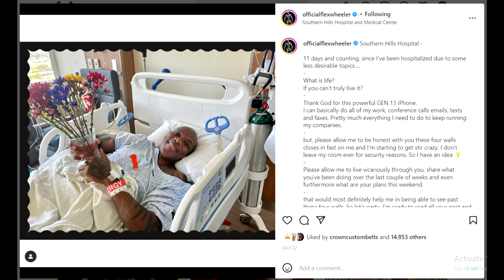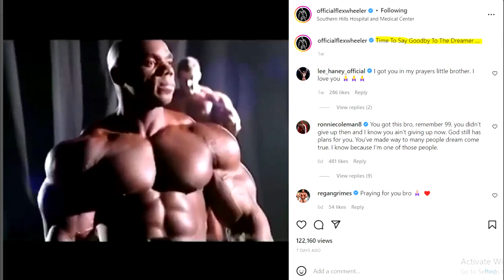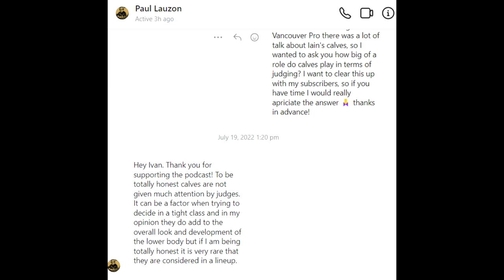Flex Wheeler Health Update! + Can Andrew Jacked Win 2022 Texas Pro?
00:00 - Intro
00:16 - Flex Wheeler Health Update
05:32 - Can Andrew Jacked Win Texas Pro